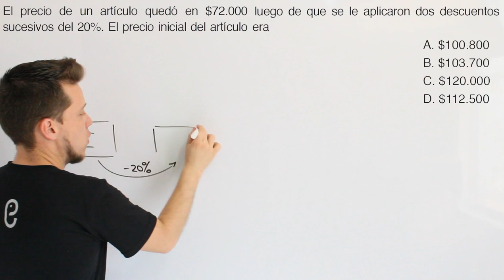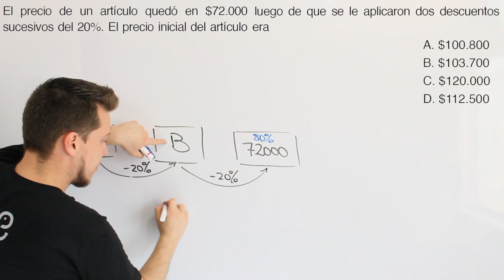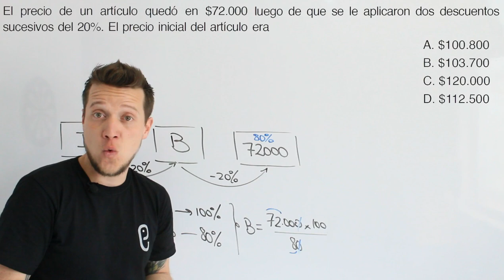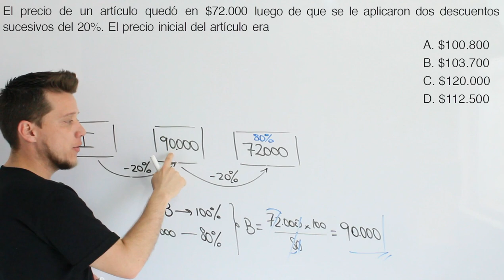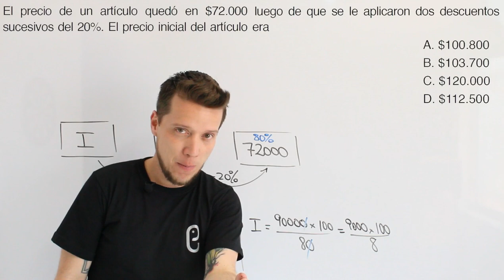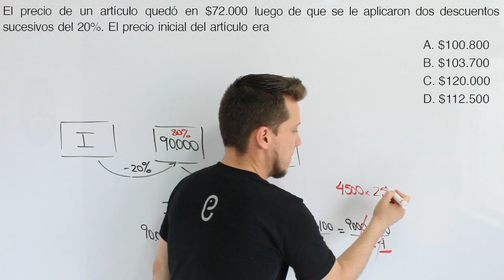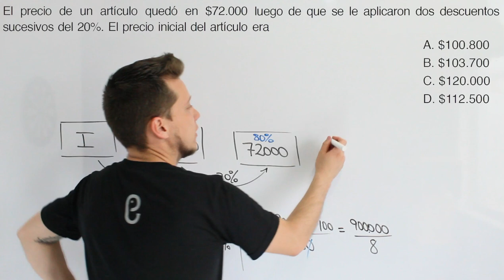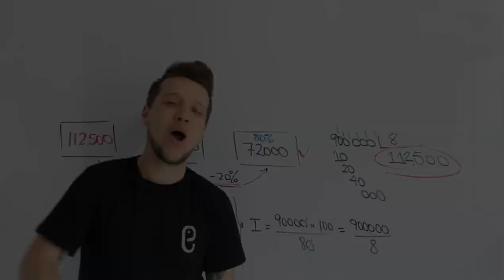🐘 Aritmética Ejercicio 35 🔥🚀